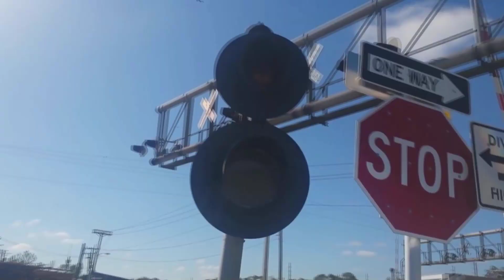New Railroad Crossing Installation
New Railroad Crossing Installation by the SCFE South Central Florida Express in South Bay , FL near Lake Okeechobee (The big hole in FL that's visible on maps). SCFE leases some rails from FEC and also operates on former CSX and Seaboard tracks which travel the perimeter of the lake. It is refreshing to see new crossings being built as I've filmed so many abandoned railways on my channel. This one has signals gates and even a cantilever since it's on a major highway.